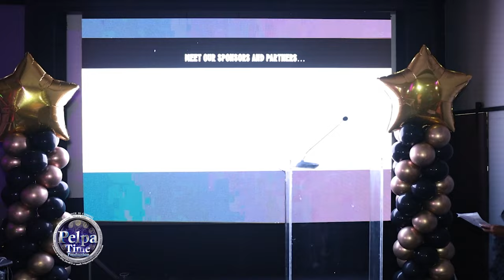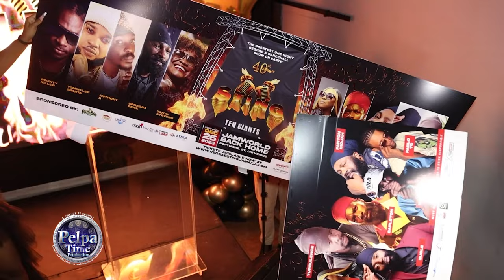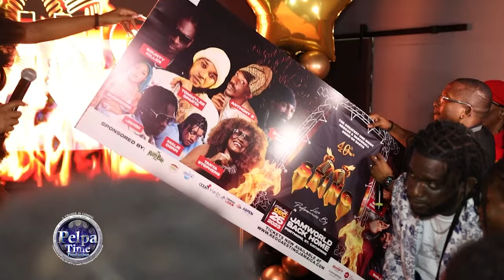KRAFF, Padlo YG, TOMMY LEE an Bounty Killer is also booked for STING. We at the MEDIA LAUNCH